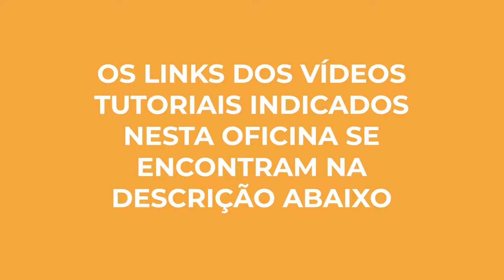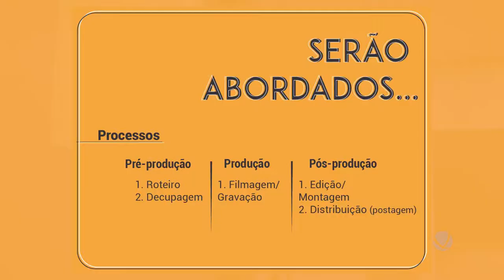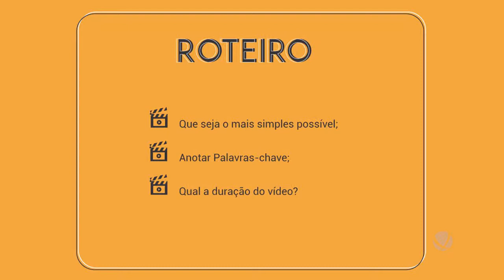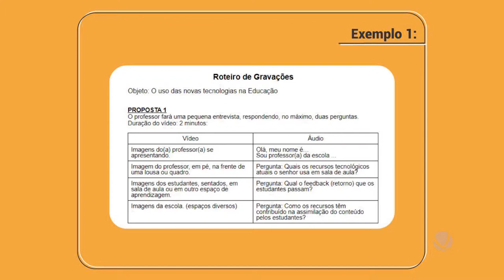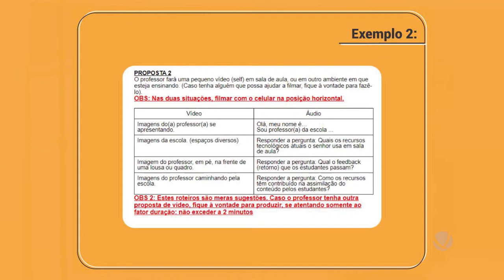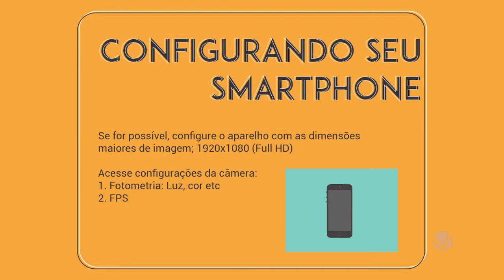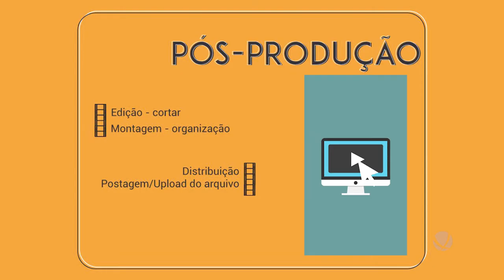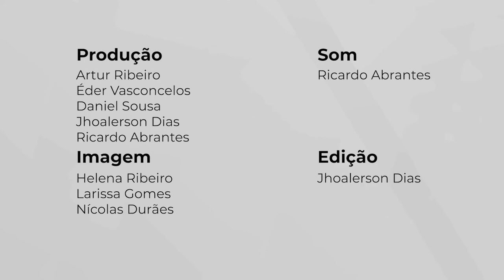Oficina de Vídeo - CEAD/UnB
v=qDJLhedcT2k